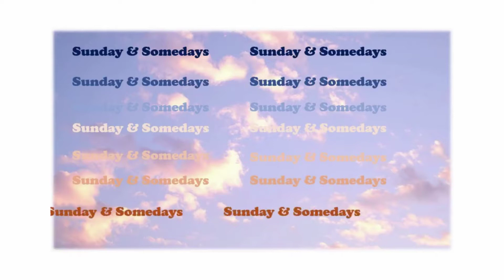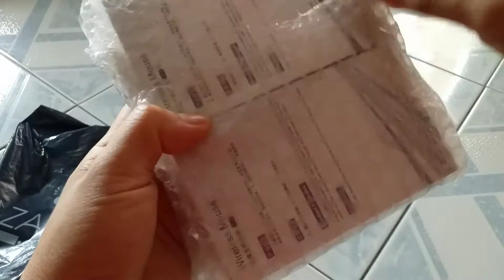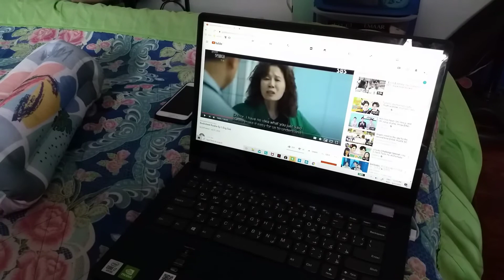Murang wireless mouse sa Lazada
I bought cheap wireless  mouse from Lazada for myself and for my niece. Lets check it out how it looks like and a quick review of the product.